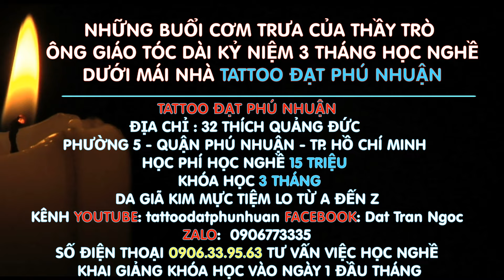Những Kỷ Niệm Đẹp và Những Buổi Cơm Trưa Vui Vẽ Của Thầy Trò Tattoo Đạt Phú Nhuận ĐT: 0906773335